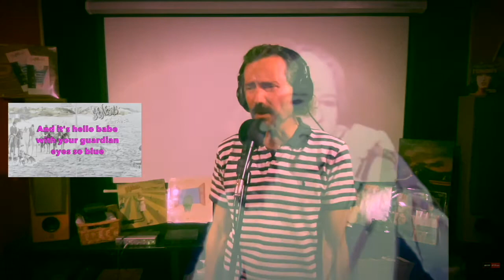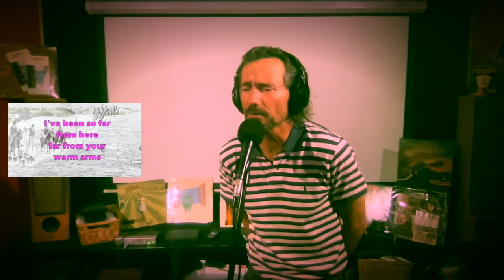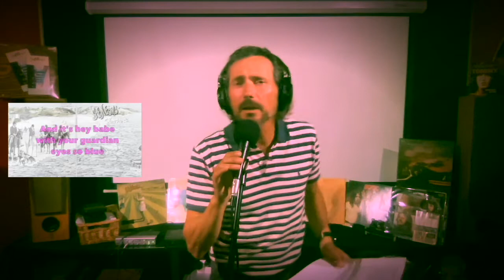Supper's Ready (Genesis) Karaoké Alexis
Voici ma version de Supper’s Ready de Genesis (avec le texte... et pour ceux qui ne maitrise pas parfaitement l'Anglais, vous pouvez cliquer sur les sous-titres pour accéder à la  traduction française)

Lorsque j’ai découvert Genesis dans ma jeunesse et que j’ai particulièrement adoré les débuts du groupe avec Peter Gabriel, j’ai remarqué ce morceau incroyable et depuis j’écoute, réécoute et réécoute encore sans jamais m’en lasser !
Et en le chantant je comprends mieux les délires de Peter Gabiel ! Un texte mystérieux et surtout un chef d'oeuvre musical de rock progressif 😍

Infos extraits de Wikipedia :
Supper’s Ready est un morceau chanté de vingt-deux minutes et cinquante-trois secondes du groupe de rock progressif Genesis. Il apparaît en 1972 sur l’album Foxtrot. Cette pièce musicale fut jouée régulièrement en concert et mis en scène par le groupe et par Peter Gabriel (chanteur et leader) durant les années qui suivirent la sortie de l’album. Elle devint, peu à peu, emblématique du rock progressif et est reconnue comme une des pièces maîtresse de l'histoire du rock. Le titre est particulièrement apprécié pour sa complexité, son harmonie et son mystère lui procurant une atmosphère surnaturelle.

Et en version album avec des sublimes dessins

00:05  I. LOVER'S LEAP
03:59 II. THE GUARANTEED ETERNAL SANCTUARY MAN
05:47 III. IKHNATON AND ITSACON AND THEIR BAND OF MERRY MEN
09:47 IV. HOW DARE I BE SO BEAUTIFUL ?
11:11 V. WILLOW FARM
15:45 VI. APOCALYPSE IN 9/8 (CO-STARRING THE DELICIOUS TALENTS OF GABBLE RATCHET)
20:37 VII. AS SURE AS EGGS IS EGGS (ACHING MEN'S FEET)